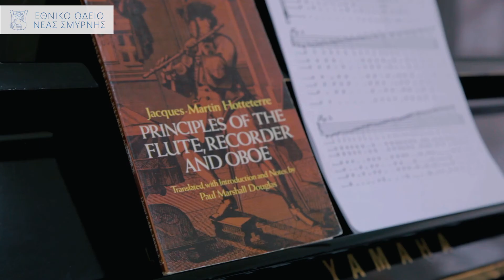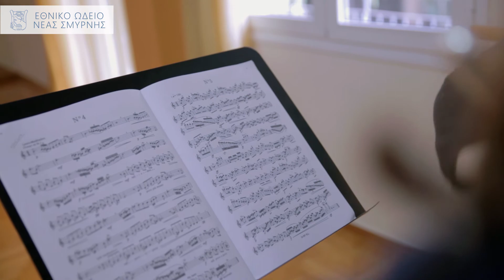Το ΕΘΝΙΚΟ ΩΔΕΙΟ ΝΕΑΣ ΣΜΥΡΝΗΣ ΠΑΡΟΥΣΙΑΖΕΙ ΤΟ ΦΛΑΟΥΤΟ (HD)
Το Εθνικό Ωδείο Νέας Σμύρνης παρουσιάζει τα μουσικά όργανα μέσα από μια σειρά video. Σ αυτό το επεισόδιο το Εθνικό Ωδείο Νέας Σμύρνης παρουσιάζει το Φλάουτο. Κλείσε τώρα δωρεάν δοκιμαστικό μάθημα και κάνε το πρώτο βήμα για να μάθεις μουσική.

Παραγωγή: Εθνικό Ωδείο Νέας Σμύρνης
Καλλιτεχνικός Διευθυντής: Ανδρέας Αργυρού
Καθηγήτριες Φλάουτου: Σοφία Καμβύση , Εύη Μάζη
Filmed and Edited by Θεοφύλακτος Αργυρού